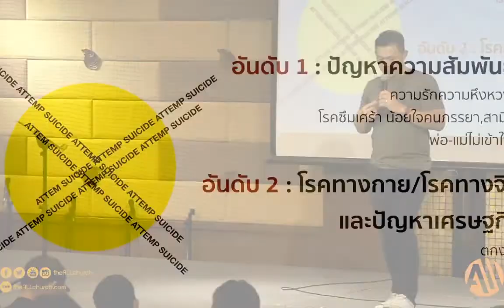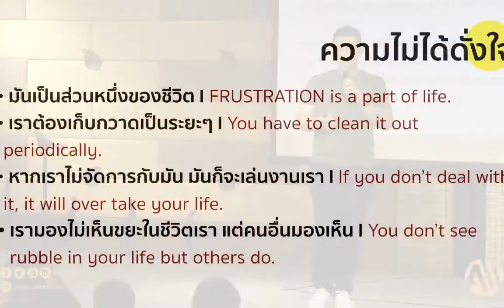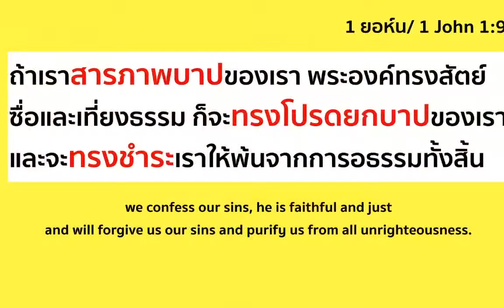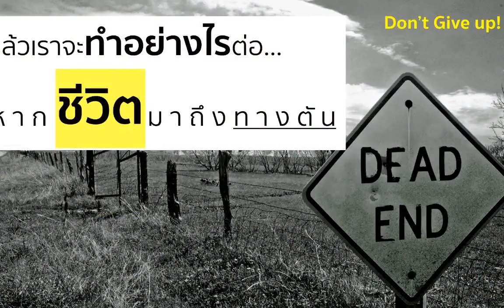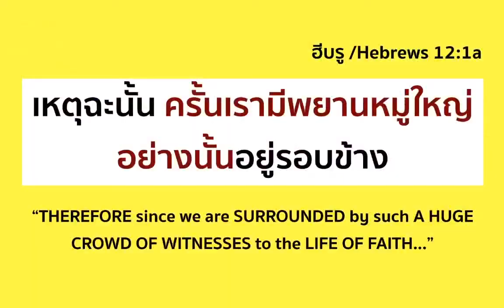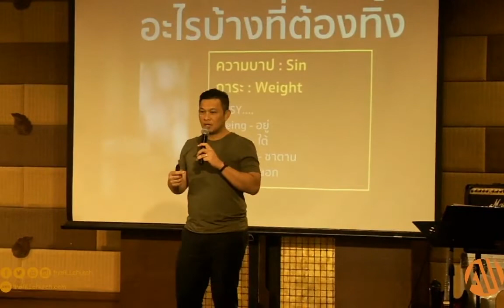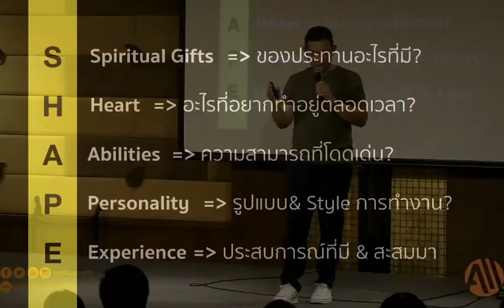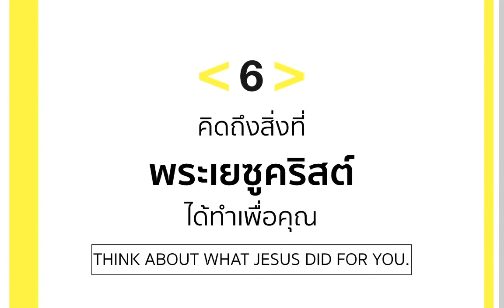จะทำอย่างไรต่อ...หากชีวิตมาถึงทางตัน (When you feel like giving up) โดย อ.โอฬาริก ศรีวงศ์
ประจำวันอาทิตย์ที่ 16 กันยายน  2018
โดย อ.โอฬาริก ศรีวงศ์
ศิษยาภิบาล คริสตจักรบูรณาการ
ณ คริสตจักรบูรณาการ (theAll Christian Church)